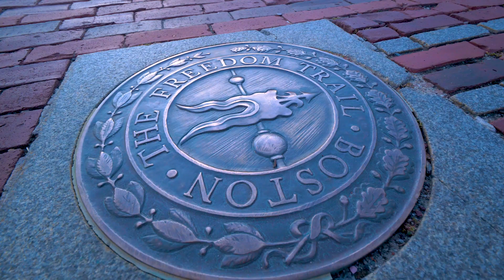Volume Bikes: Jarren Barboza's Welcome To Pro Video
Jarren's long-awaited Welcome To Pro Video! Clean, smooth and always pushing himself describes Jarren. Not only that, he always has a positive attitude and makes everyone/anyone feel welcome.  Welcome to the pro team!

Filmed and edited by Raphe Valdez